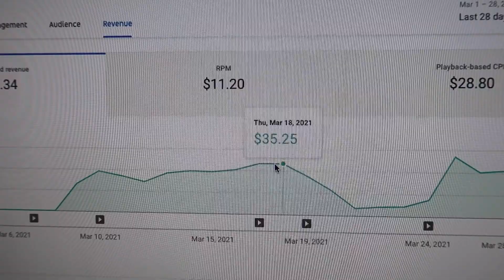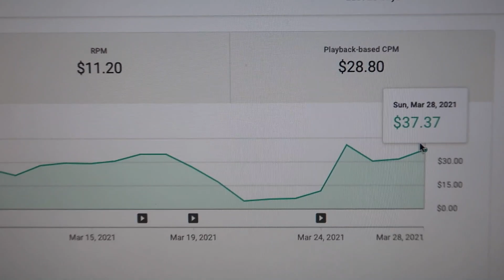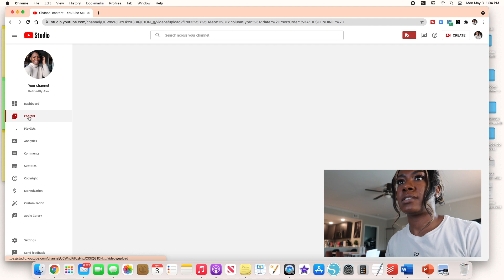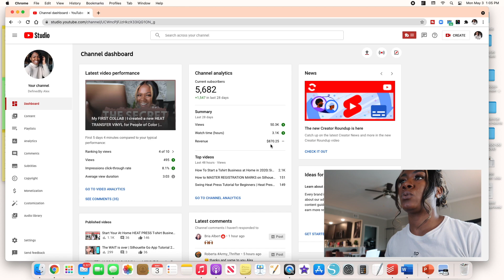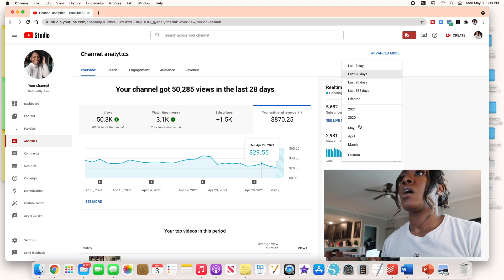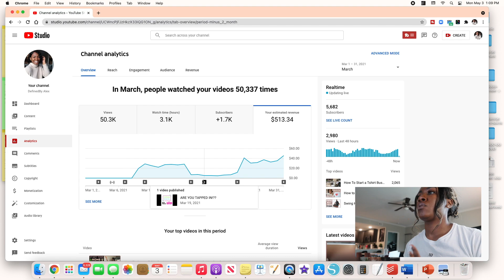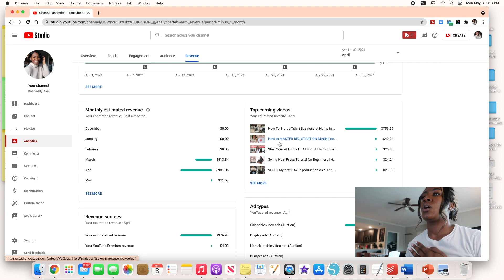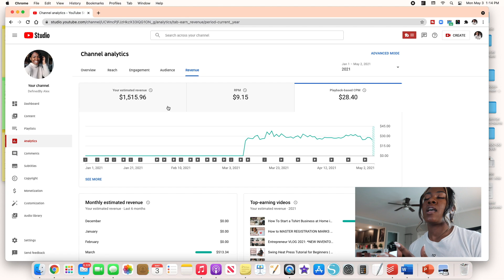MY First Youtube Paycheck with 3,000 subscribers! How Much Small Channels Can Make + Business Owners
In today's video, I'm sharing how much my first youtube paycheck video was for the month of March with 3,000 subscribers. This video is packed with lots of information on how you can gain extra money on the side with youtube.

If you're wanting to shop any of the products I shared in today's video then keep reading down below :)

xoxo Alex

➡️Amazon KDP

Phone holder mount (bathroom, kitchen etc)
DSLR Suction Mount for Car
WIRELESS LAPEL MIC
LED NEEWER LIGHT
ACRYLIC SHELVES
ROSE GOLD CAROUSEL COFFE POD TOWER

\\MY FULL AMAZON STOREFRONT:

\\MY FILMING EQUIPMENT:
Cameras:

\\T-SHIRT BUSINESS LINKS:
🔗HP Envy 6055 Inkjet Printer
🔗PPD Transfer Paper DARK
🔗PPD Transfer Paper WHITE

👋🏾 ABOUT ME
Hey friends, my name is Alex and I go by DefinedByAlex, I started my channel with the hopes to inspire you to start your t-shirt business. As I grew my presence in the t-shirt niche, I decided that I wanted to pursue more by becoming a lifestyle creator that teaches tutorials & create vlogs. Thank you for stopping by and I hope you stay :)

\\Music in my videos is from:

***FTC: Some products in my videos may be sponsored or endorsed by brand partnerships.